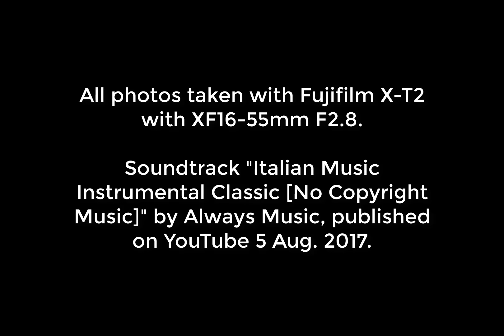Reno 2017 Great Italian Festival Oct 7-8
Reno, Nevada, Great Italian Festival, Oct 7-8, 2017. Shot with Fujifilm X-T2 with Fujinon XF16-55mm F2.8.